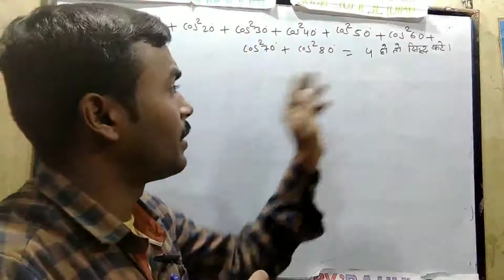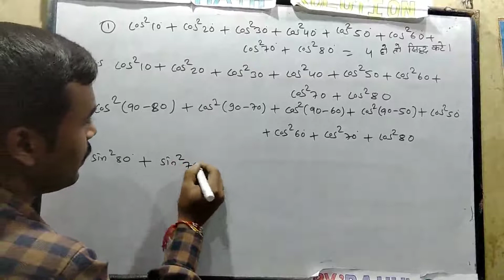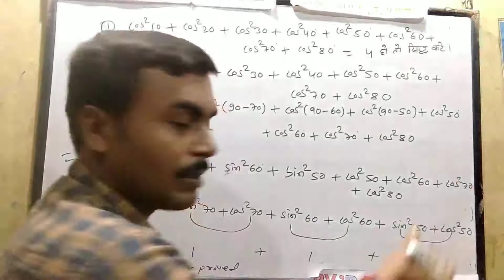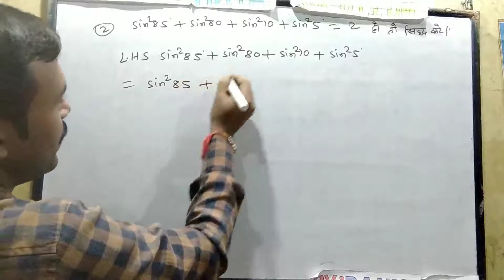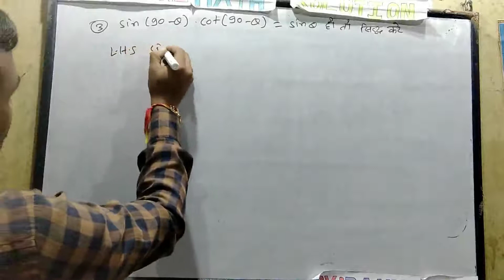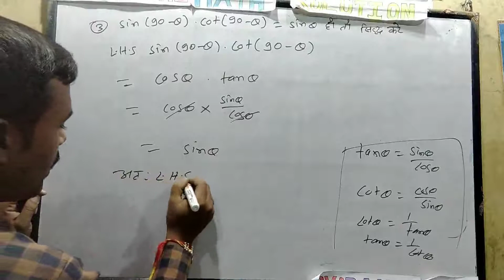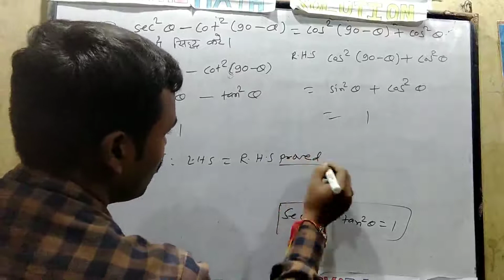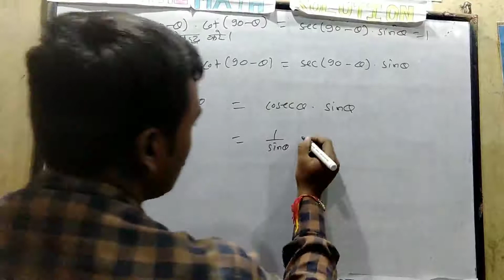Trigonometry class 10 | Questions solved | vidyarthi math solution | Bihar board/ Part-14